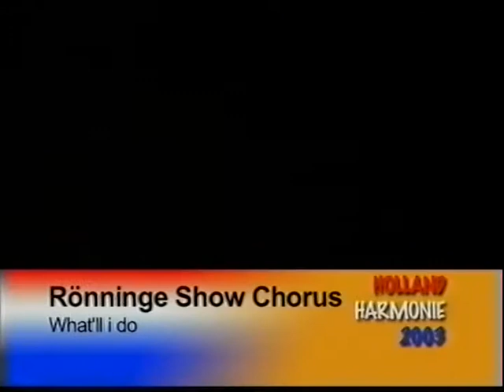2003 HH Convention Chorus Contest DVD-1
8 March 2003: Chorus Contest DVD-1
11th Holland Harmony Convention
& European Convention for Women

The Village Vocal Chords (MW)
  - Forget It, I’ve Had It

Rönninge Show Chorus (2e eu)
  - Deed I Do Medley
  - What’ll I Do

Southern Comfort Barber Gals (8e nl)
  - When I Fall In Love
  - You Can Get Him Out Of Your Mind

Sea Sound Singers (4e nl)
  - Love / Eyes Medley

Second City Sound (6e eu)
  - Tired Of Me
  - How Many Hearts Have You Broken /Them There Eyes

The Singing Pearls (11e nl)
  - I Love To Hear That Old Barbershop Style
  - When I Grow To Old To Dream

The White Rosettes (3e eu)
  - Over The Rainbow
  - Broadway Medley

Amstel River Singers (12e nl)

Harmunichs (11e eu)
  - The Masquerade Is Over
  - Goody Goody

Sound Waves (3e nl, 8e eu)
  - I’ll Be Seeing You
  - I Was Born Seventy Years Too Late